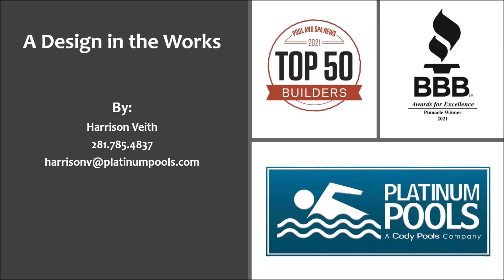For the Chang Family By Harrison Veith